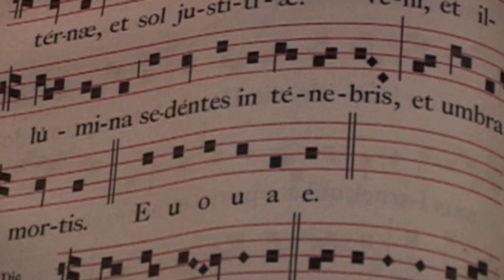5. O-Antiphon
Eindrücke von der Adventsvesper mit der 5.O-Antiphon: "O Oriens", im Kloster am Rande der Stadt/ SB.